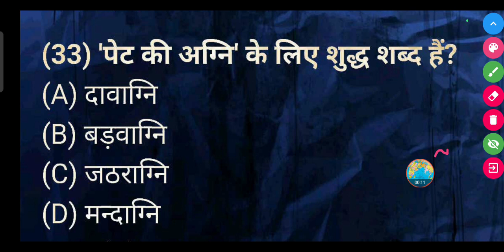'पेट की अग्नि' के लिए शुद्ध शब्द हैं?